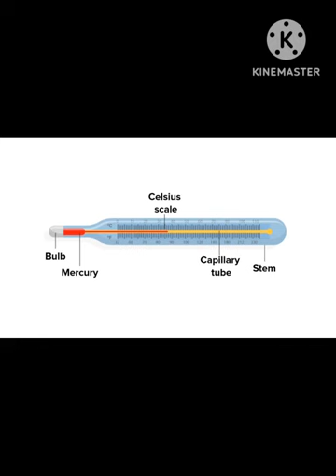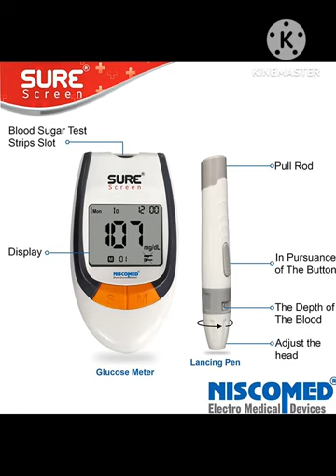what is the most used medical instruments ? stethoscope ,Sphygmomanometer,Thermometer, syringe 🧐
:WHAT IS A STETHOSCOPE?
A stethoscope is a medical instrument used by medical professionals to listen to sounds produced in the body, primarily in the heart or lungs. It is also used to listen to blood vessels and bowel sounds.

PARTS OF A STETHOSCOPE
The eight important parts of a stethoscope are -

Chestpiece
Diaphragm
Bell
Tubing
Stem
Headset
Ear tubes

to Sphygmomanometer - BP Apparatus
 A sphygmomanometer is an instrument used to measure blood pressure which is also known as a BP apparatus blood pressure meter or blood pressure gauge or blood pressure monitor.

The word sphygmomanometer is derived from the Greek word "sphygmos" which means beating of the heart or the pulse.
This device is used to measure one of the primary vital signs; blood pressure.Parts of Sphygmomanometer.
       #5 Parts of the sphygmomanometer are-
1. Bladder

2. Cuff

3. Valve

4. Bulb

5. Manometer

to PARTS OF SYRINGE 💉
The syringe is made up of three parts:

The needle
This is a sharp hollow tube which pierces the skin and enables medication to be injected into the body. The needle is the part of the syringe that some people find scary!

The barrel
This is where medicine is held in the barrel before injection and is usually transparent. Once the medication has been dispensed via the needle into the body, the medicine is no longer visible in the transparent barrel.

The plunger and piston
The plunger and piston work together to help control the amount of medicine that you receive for an injection.

:-NEEDLES
Needles are made out of stainless steel. They are sterile and disposable and are available in various lengths and sizes. A needle is made up of the hub, shaft, and bevel. The hub fits onto the tip of the syringe. All three parts must remain sterile at all times. The bevel is the tip of the needle that is slanted to create a slit into the skin.